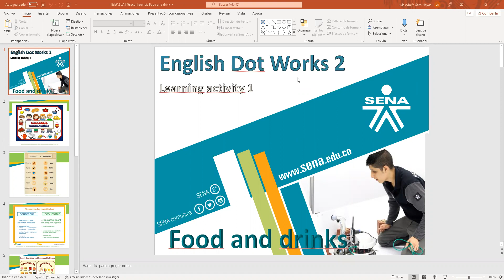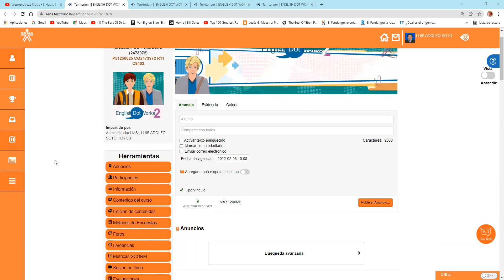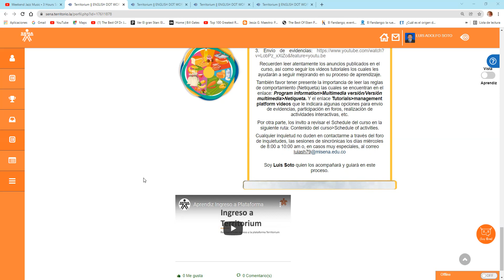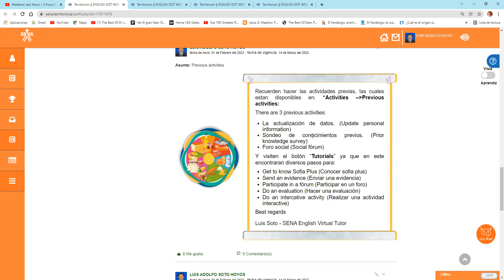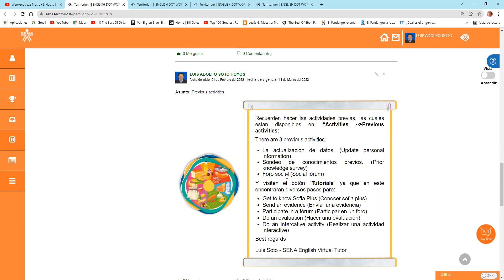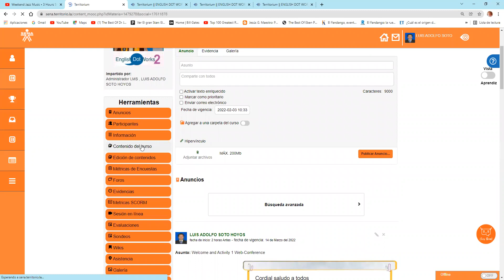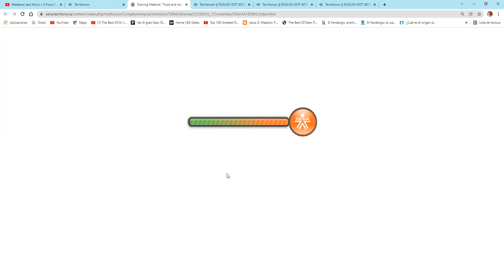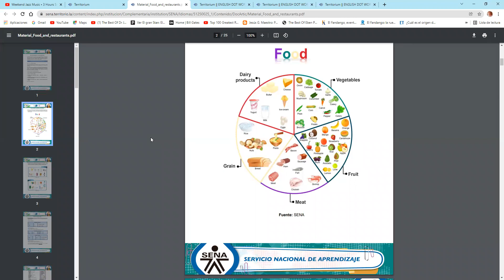Part 1 - Welcome and Activity 1 Web - Conference: Food and drinks. February 3rd, 2022. 10:00 am.